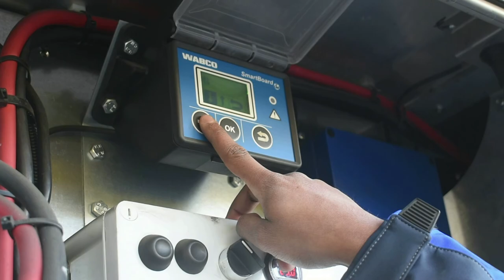Burgers Carrosserie - Double Deck Trailer Zeeman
Benieuwd naar onze Double Deck Trailers?